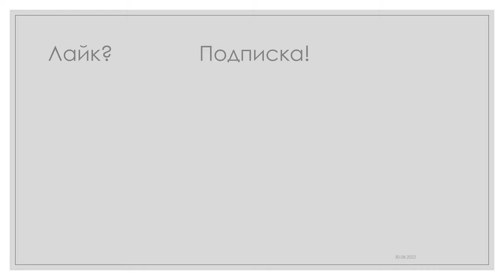Видеограф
Видеограф – ультрамодная, современ-ная и востребованная профессия, это как свадебный фотограф, но специа-лизируемся на видео. Можем снимать в 3D-стереопаре или с квадрокоптера.Видеограф является не только исполнителем съемки, но и автором, сценаристов и режиссером ролика или фильма, то есть их создателем от начала и до конца. занимается съемкой различных событий, используя фото- и видеотехнику. Многие профи работают на свадьбах, корпоративах, детских утренниках и других мероприятиях.